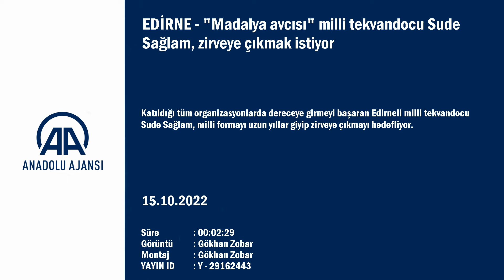"Madalya avcısı" milli tekvandocu Sude Sağlam, zirveye çıkmak istiyor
Katıldığı tüm organizasyonlarda dereceye girmeyi başaran Edirneli milli tekvandocu Sude Sağlam, milli formayı uzun yıllar giyip zirveye çıkmayı hedefliyor.

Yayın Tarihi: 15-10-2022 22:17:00